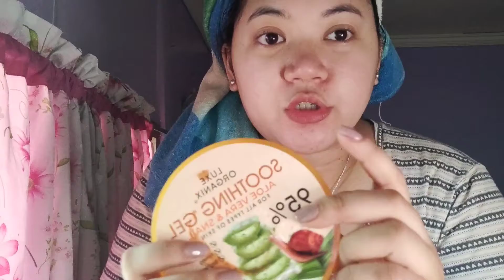A day in my life (Quarantine) Vlog #53